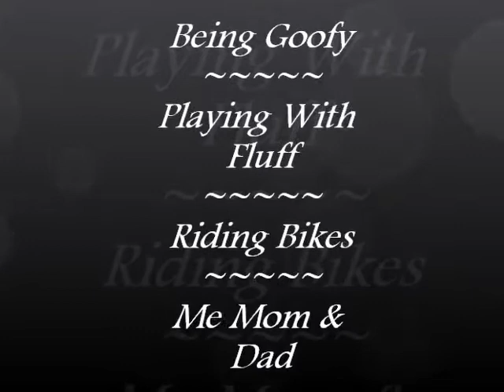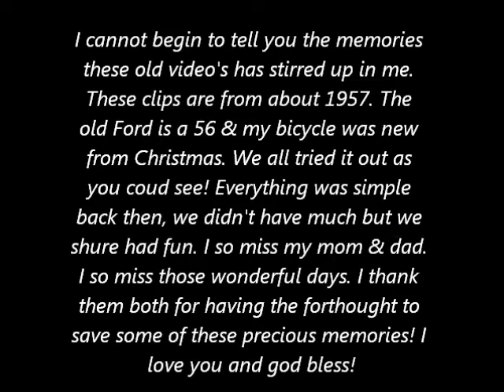Me my mom & dad and my dog Fluff